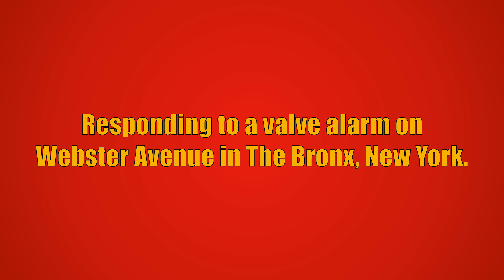FDNY Engine 46 Responding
New York City Fire Department (FDNY) Engine 46 responding to a valve alarm on Webster Avenue in The Bronx, New York. Ladder 37 from the FDNY also responded to this call, but is not seen in this video.

Engine 46 is a 2015 KME Severe Service (2000GPM/500GWT).